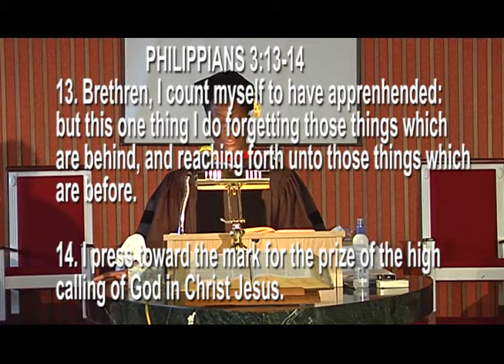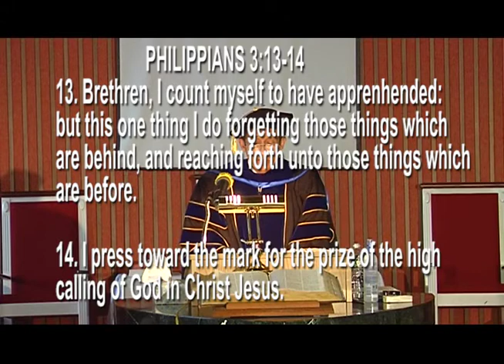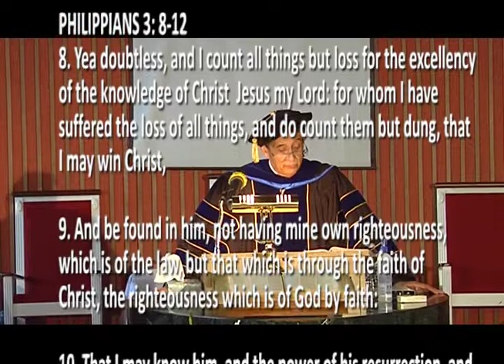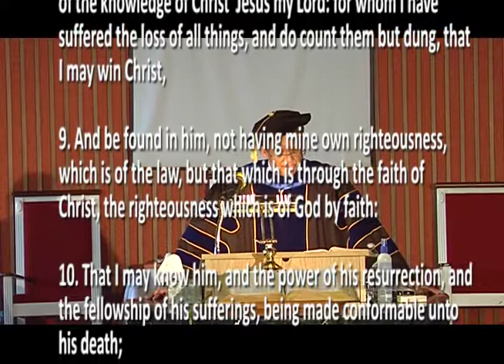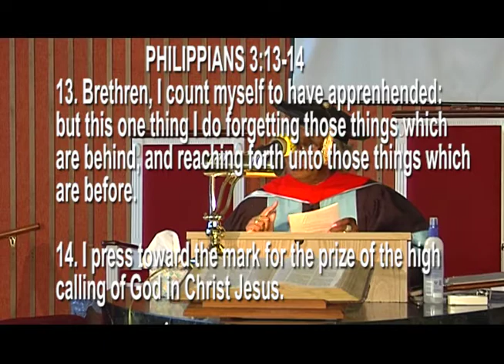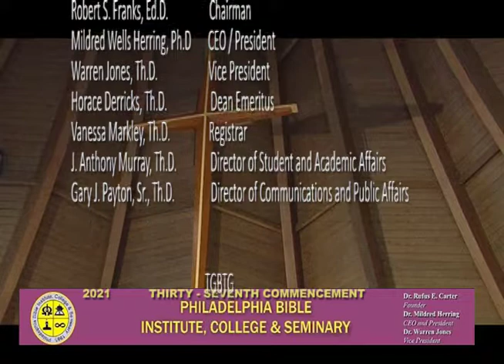The 2021 Commencement of Class Thirty Seven from Philadelphia Bible Institute College and Seminary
The Commencement Program of Class 37 From Philadelphia Bible Institute College and Seminary held on June, 19, 2021.